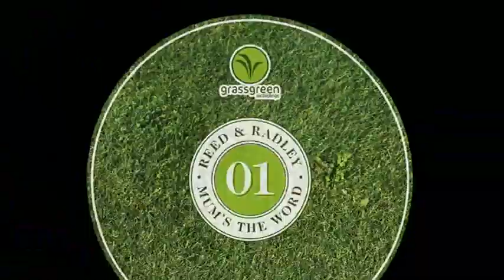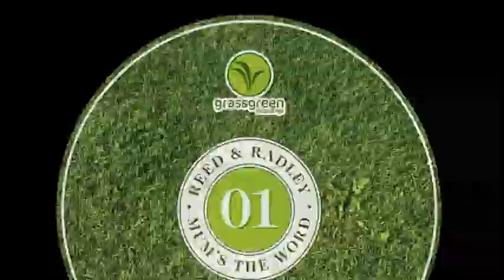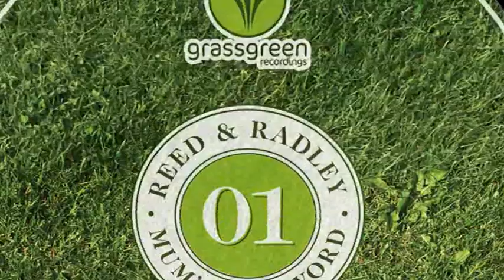Analog Rain - Reed & Radley - Mums The Word Ep (2 minute preview edit) 128k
Analogue Rain

A little bit woozy, Analog Rain is the sound of a late night and an early morning rolled into one. African-style drums and the sizzle of a tambourine set the scene for an ascending Detroit-esque chord sequence and gated, shimmering pad. Off-beat hats and snares suggest a Nu-Yorican vibe before the sound of thunder sets up a second half led towards an epic conclusion by a liquid lead and orchestral hits that once more juxtapose techno and afro.

Mum's The Word EP

Reed & Radley have rocked New Zealand's most discerning dancefloors for more than a decade. Mum's The Word is the long-running night they helped create. This EP showcases the sounds of their sets over the last 10 years and their commitment to high-quality, enduring production.